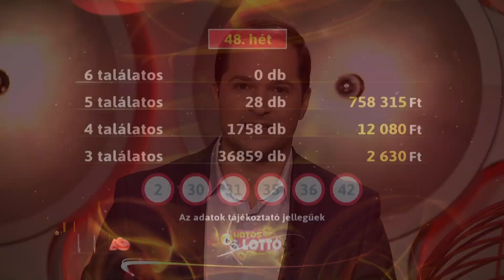Hatoslottó sorsolás - 2021. december 5.